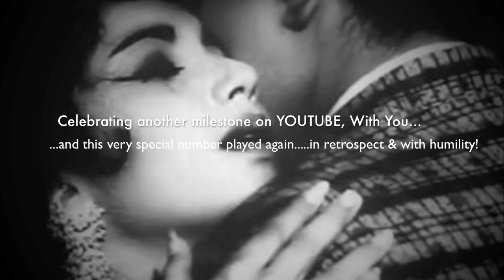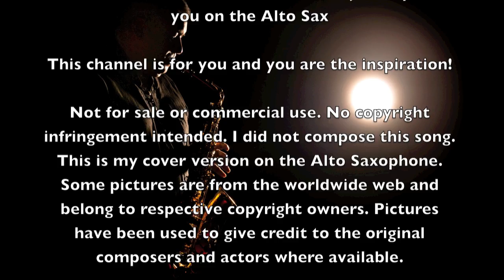Lag Ja Galey | Revisited | The Ultimate Saxophone Collection | Best Sax Covers | Stanley Samuel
Celebrating two years on YouTube with you (July 2015). Thank you for your support and blessings, today, our channel is proud to be the one place where music lovers can find the largest collection of instrumental covers on the saxophones for Bollywood and Western songs by a single artist. What is even more exciting? Inspired by you and legends, we continue to grow each day.

I took a few songs from when we took our 'baby steps' on this channel. Played them again 'in-retrospect' and with humility. This is one of them and probably the most enchanting song on the Saxophones. "The Best Of Me For Now!"

Credits:
Film: Woh Kaun Thi (1964)
Starring: Sadhana & Manoj Kumar
Singer: Lata Mangeshkar
Lyrics: Raja Mehdi Ali Khan

Lyrics with English Translation:
Lag ja gale ki phir ye hasin raat ho na ho
(Hug or embrace me because this beautiful night may or may not come again in our lifetime)

shaayad phir is janam men mulaaqaat ho na ho
(May be in this life time we may or may not meet each other again)

lag ja gale
(Hug or Embrace me)

ham ko mili hain aaj, ye ghadiyaan nasib se
(because of destiny today we got these moments to share)

ji bhar ke dekh lijiye ham ko karib se
(see me closely with those eyes filled with love until you are fully satisfied)

phir aap ke nasib men ye baat ho na ho
(who knows in your destiny these moments may or may not come again
who knows in future you may or may not get this chance)

paas aaiye ki ham nahin aaenge baar-baar
(draw close to me as I may not be in your presence again or never)

baahen gale men daal ke ham ro le zaar-zaar
(Put your arms around me let us cry together , cry our hearts out)

aankhon se phir ye pyaar ki barasaat ho na ho
(tears of love , tears of love rain  may or may not come again)

lag ja gale ki phir ye hassin raat ho na ho

Please PRESS the LIKE Button. Share your COMMENTS & this video with others.

I did not compose this song. Played as an instrumental cover version for family, friends and lovers of instrumental covers on the Saxophones.